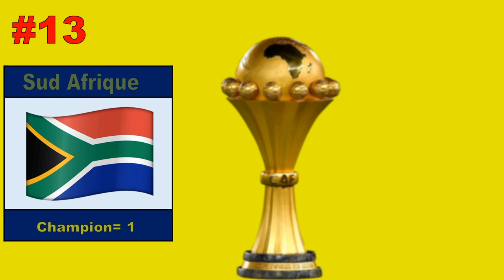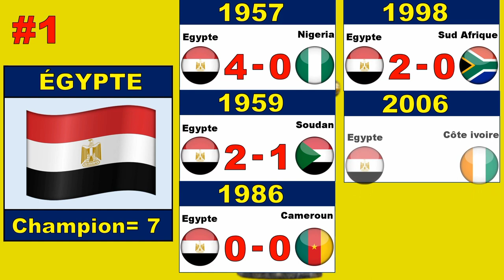Les pays les plus titré de le coupe d'Afrique des nations ( CAN )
palmarès de la coupe d'Afrique des nations